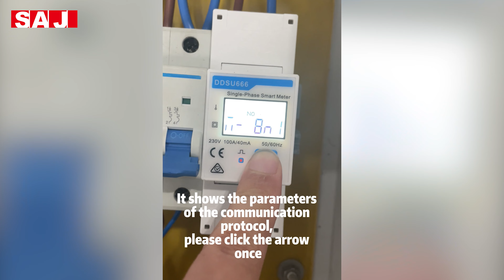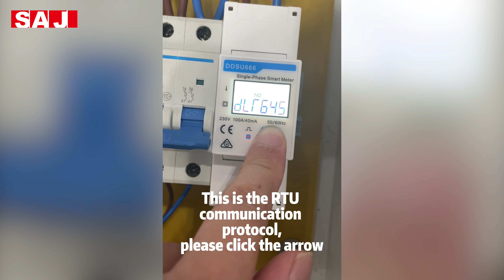Routine Setup of SAJ Single-phase Chint Meter – December, 2023 – EN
In this video, we will guide you through the entire routine setup process step by step, and help you gain a thorough understanding of the Single-phase Chint Meter and procedures involved.

Join us to gain the knowledge and skills needed for accurate and reliable meter setup.